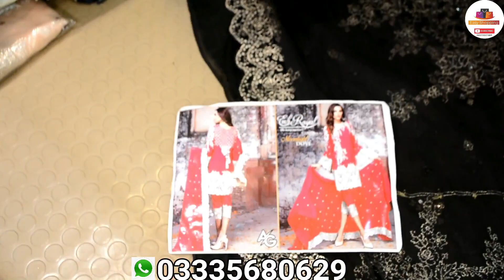Fancy dresses in rawalpindi-Unstiched Fancy Chiffon Suits Wholesale Price in Rawalpindi-Agha Noor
Shop Name : Lala Jee Ashiana Shopping Centre Main Murree Road Rawalpindi